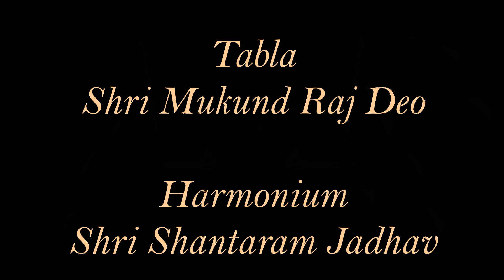Hori | Begum Parveen Sultana | Hindustani Classical Vocal | Komal Nishad Baroda |Part 4/4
Begum Parveen Sultana performing  Hori for Komal Nishad in February 1996.

Raagas performed were:

Part 1 - Raag Malkauns
Part 2 - Raag Hamsadwani - Tarana
Part 3 - Meera Bhajan
Part 4 - Hori

Tabla : Shri Mukund Raj Deo
Harmonium : Shri Shantaram Jadhav

About Komal Nishad:

Komal Nishad is a non-profit organization who's sole objective is to bring the best of Hindustani Classical Music to our audiences.  All our programs are open to all and we do not charge anything from our audiences.  The more accessible classical music is, the more cherished, appreciated and preserved it will be.  We are very thankful to the audience in Vadodara, to have engaged with us for over 30 years and to have showered us with their love and blessings.  We are now on a mission to bring our music collection, spanning over 30 years, to the classical music loving audiences worldwide, hence this channel.

You could also get in touch with us though our Facebook page Komal Nishad Classical Music.  We would love to hear from  you.